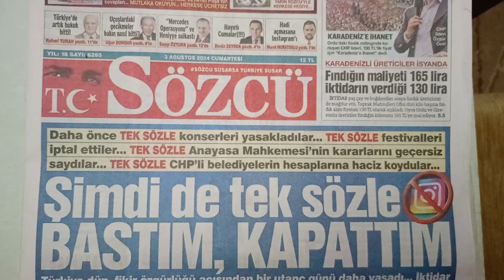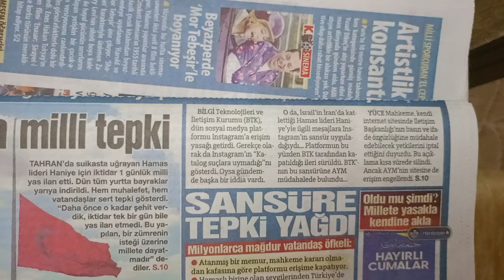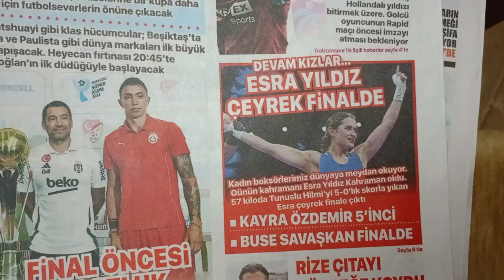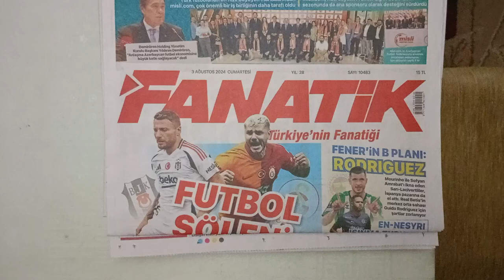MURAT SÖZKESEN İLE GÜNÜN ANALİZİ 245.BÖLÜM 2024